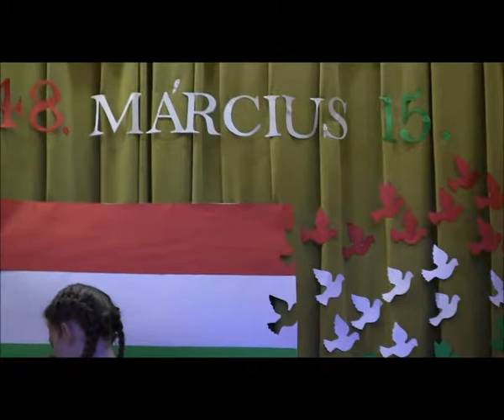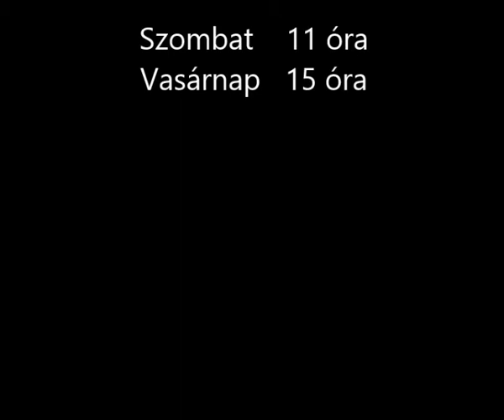2018. június 1. adás: Március 15. - Ünnepi megemlékezés